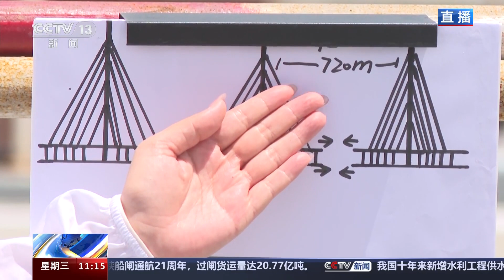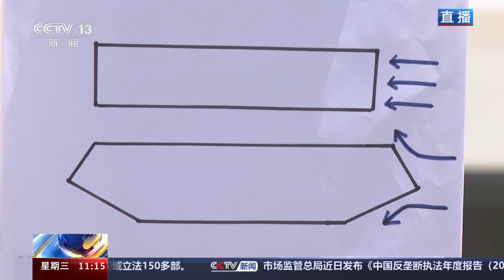黄茅海大桥合龙 广东 黄茅海跨海通道全线贯通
粤港澳大湾区重点工程——黄茅海跨海通道项目的关键控制性工程黄茅海大桥19日上午正式合龙，项目计划2024年年底建成通车。作为“港珠澳大桥”的西沿线和珠三角连接广东西部片区的交通大动脉，珠海、江门等地正加快产业布局，进一步促进粤港澳大湾区的融合发展。

黄茅海跨海通道，全长约31公里，连接广东的珠海和江门两地，主要由2座主桥、2座隧道和互通立交组成。今天黄茅海大桥合龙后，也就意味着整个跨海通道主线基本贯通了，预计今年年底建成通车。届时珠海驾车到江门的时间将进一步缩短30分钟，由1小时缩短到30分钟。

随着黄茅海跨海通道的贯通，位于黄茅海跨海通道东侧的珠海市金湾区成为广东西部片区连接香港、澳门和珠三角的关键地区。

珠海市金湾区交通运输局副局长 苏勤福：黄茅海跨海通道建成后，将改变粤港澳大湾区核心区域与粤西沿海地区区域通道单一的现状，实现大湾区经济发展向粤西和沿海地区辐射，强化和推动横琴粤澳深度合作区、高栏港和江门广海湾经济区的联动发展。

为了推动珠海金湾区与相连地区的产业联动发展，当地正抓紧时间，对联港工业园等产业园区进行优化布局。

珠海市金湾区科技工业信息化局副局长 孙颖：我们紧抓黄茅海高速通车机遇，不断完善半导体产业园区建设，吸引各类企业进驻，把这里打造成千亿级半导体产业集群主阵地。

在黄茅海大桥的另一端，江门台山正重点打造具有核心吸引力的旅游目的地，并推进川岛旅游度假区的投资项目，通过与周边的滨海景区联动，形成最具特色的滨海旅游目的地。

江门台山市文化广电旅游体育局副局长 陈伟峰：再新增一些游客比较喜欢的业态，比如漂流、实景演出这一类（形式），将这个片区打造成为港深珠澳游客的旅游首选目的地。

当前，江门市每天发往珠海方向的客运班线共17条，黄茅海通道正式通车后，进一步加大客运班线频次，也将带动台山文旅业发展。

合龙前夜的最后冲刺

从6月14日下午开始，最后一组钢箱梁开始吊装，历经几天的对齐、焊接，为黄茅海跨海通道的全线通车打下了坚实基础。在吊装之前，需要经过哪些准备工作？记者通过记录黄茅海大桥钢箱梁架设协调小组组长毕玉一天的工作，见证了大桥合龙前最紧张的准备时刻。

6月14日一早，毕玉就来到了黄茅海大桥的施工现场，检查即将吊装的最后一组钢箱梁。黄茅海大桥总共有149片钢箱梁，以两两成组的形式分体组装。作为协调小组组长，毕玉主要负责钢箱梁架设的施工进度、质量、安全、技术与文明施工监督管理等。

钢箱梁从工厂运输到施工现场后，工作人员会对其进行测量及调整，保证各项指标的精度达到毫米级别。一组钢箱梁的吊装工作通常会持续一天以上，而这最后一次的吊装更是提前两个礼拜进行了准备。

黄茅海大桥钢箱梁架设协调小组组长 毕玉：说不紧张是假的，这个就像高考一样，就是最后一场考试了。对我们这个合龙口连续观测了好几个夜晚，然后对数据进行了分析，由我们专业的监控单位最终给出合龙口的匹配数据。

下午，黄茅海大桥最后一组钢箱梁相继进行吊装。因热胀冷缩，梁体的大小会随着天气产生变化，施工人员守到了20时，在风雨交加中，合龙的关键时刻终于到来。

夜已深，毕玉和施工人员还在对钢箱梁的对接部分进行检查和调整，一直持续到翌日7时，才会进入焊接的工序。毕玉告诉我们，大桥开始进行钢箱梁吊装以来，他几乎每周要度过一到两次这样的不眠之夜。

黄茅海大桥钢箱梁架设协调小组组长 毕玉：我们平时工作虽然苦，但是每当一座桥或者一条路修通的时候也会感觉到挺自豪的，因为随着桥梁或者道路的通车之后，对当地的经济会带来相当大的促进作用。

正是以这样精益求精、不畏艰难的精神，黄茅海跨海通道的建设人员在设计及建造过程中克服了重重困难，申报发明专利32件，让这项超级工程得以闪耀大湾区。